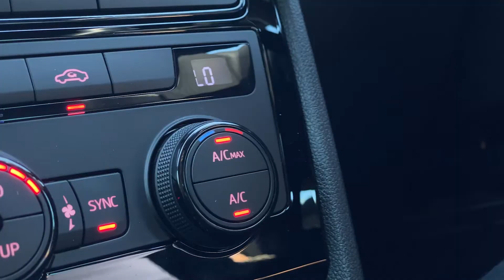SEAT LEON CUPRA A 4 YEAR REVIEW // MAINTENANCE NIGHTMARE?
Need help buying your next car? Paragon Cars London is a independent sports, prestige and 4x4 specialist with a vast experience at selecting only the highest quality vehicles. We pride ourselves on the quality of our service to give our customers the highest standard. We have a reputation for offering our customers unsurpassed levels of service and a fantastic selection of the latest cars in the UK.

ALL VEHICLES CAN BE DELIVERED TO YOUR DOOR. Finance Available from 8.9% APR subject to credit approval. Use our CarFinanceChecker to do a free eligibility check to see your likelihood of being approved for finance. It uses a 'quotation search' to analyse your data so your credit rating is not impaired.